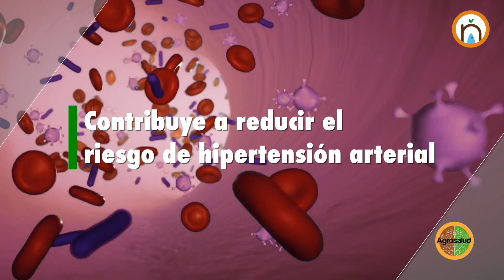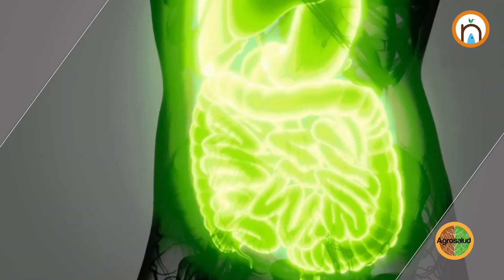Maracuyá, una delicia que debes probar